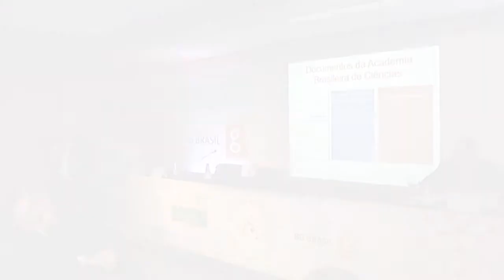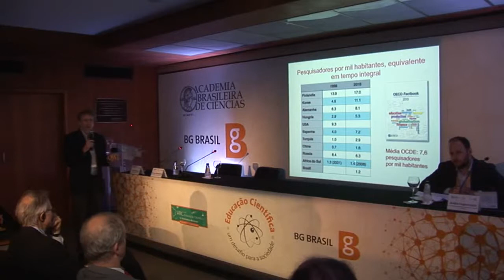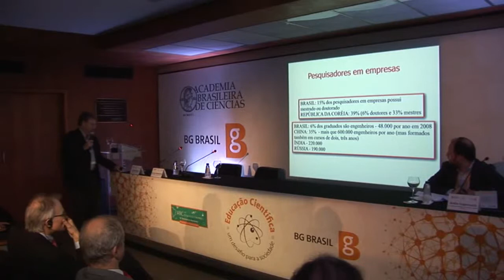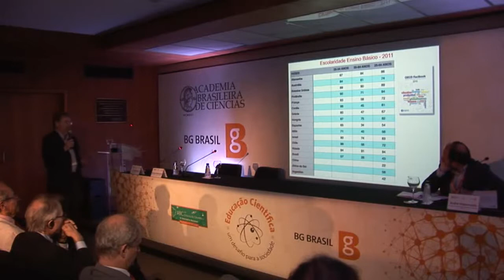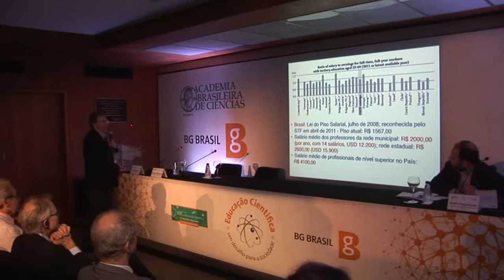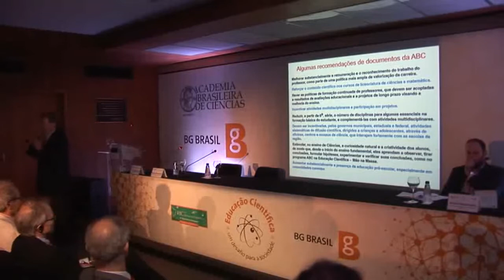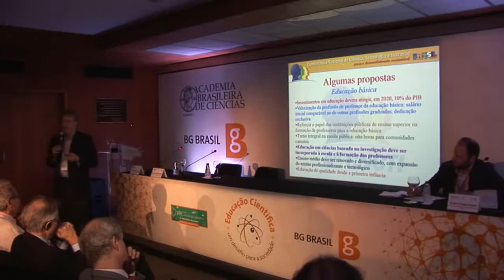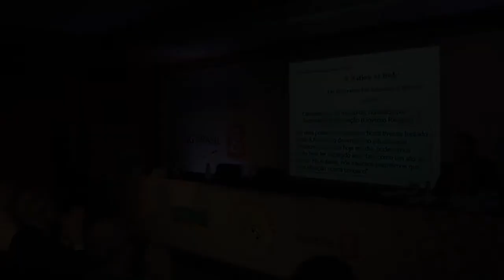Educação Científica: um desafio para a sociedade - Apresentação Prof. Luiz Davidovich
Evento “Educação Científica: um desafio para a sociedade”

Vídeo 04

Luiz Davidovich (Diretor da ABC / UFRJ)